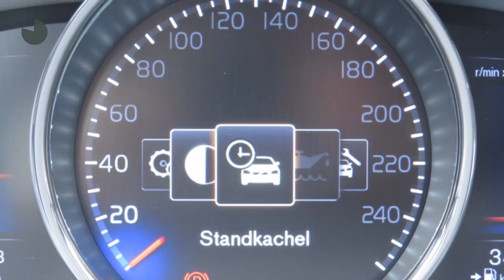Volvo XC60 D4 181pk Geartronic R-Design Scandinavian Bus